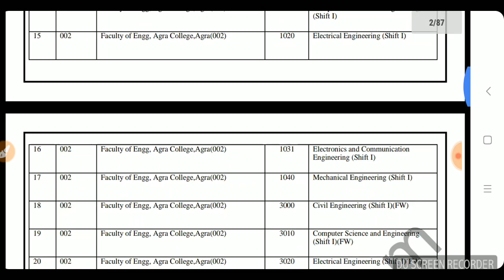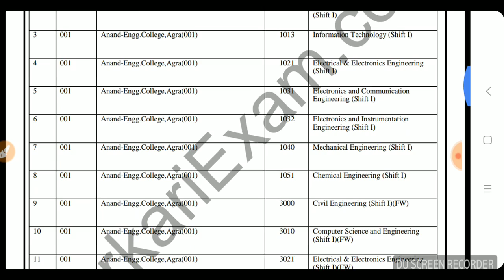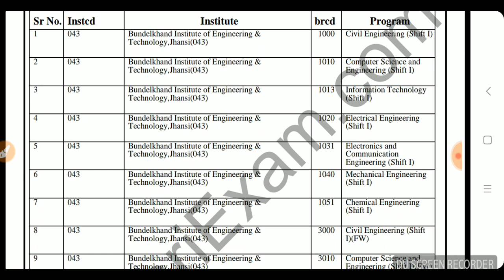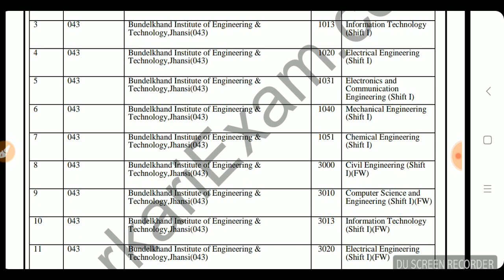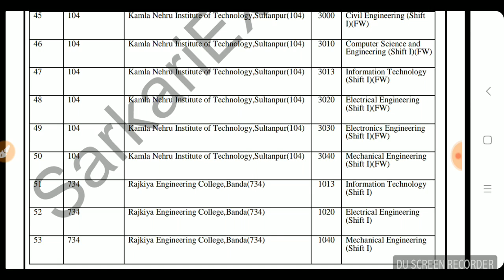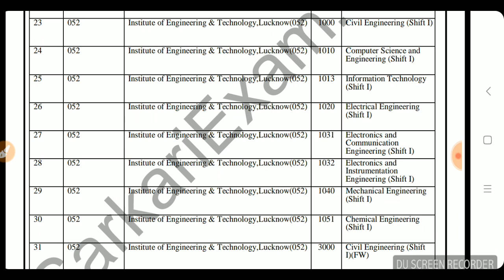UPSEE UPTU, AKTU 2018 All Private & Govt.& Added College List